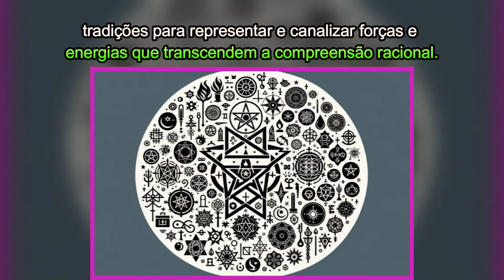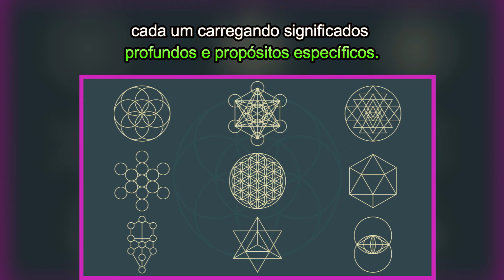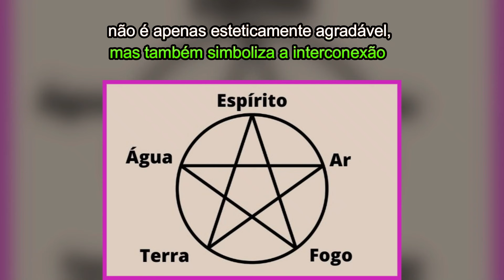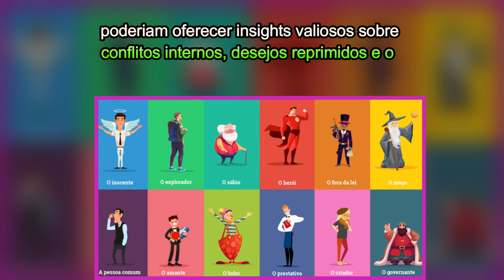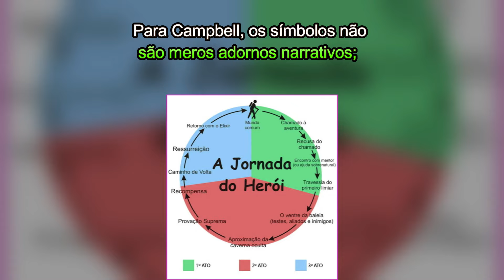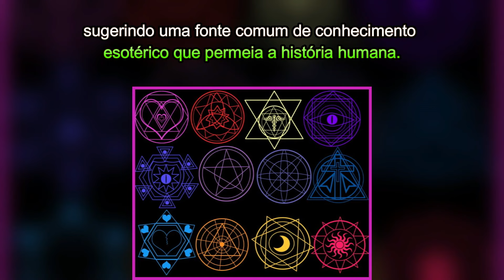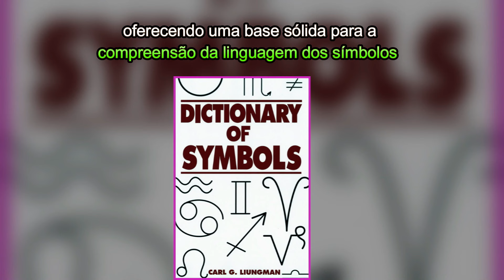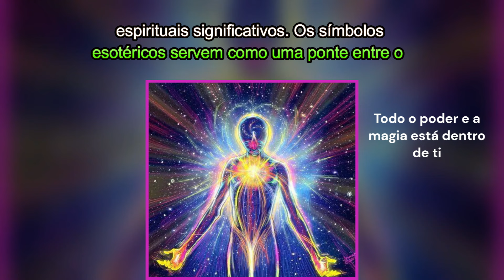OS SÍMBOLOS ESOTÉRICOS E MÁGICOS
AUTOR: PROF. TIBÉRIO Z

00:00 - O QUE SIGNIFICA OS SÍMBOLOS ESOTÉRICOS E MÁGICOS

0:51 - Oque são Símbolos Esotéricos e Símbolos Mágicos

1:18 - Símbolos Esotéricos

1:53 - Símbolos Mágicos

2:27 - História e Uso dos símbolos esotéricos e mágicos

3:22 - A geometria sagrada e os símbolos

3:56 - Incorporação de elementos

5:58 - Jung e os símbolos

6:27 - Mandalas

7:03 - Arquétipos

7:35 - Análise de Sonhos

8:08 - Influência Cultural

9:07 - Joseph Campbell e os Símbolos

10:47 - Manly P. Hall e os Símbolos

12:38 - Mircea Eliade e os Símbolos

14:18 - Rene Guenon

15:52 - Heinrich Zimmer e os Símbolos

17:14 - Henry Corbin e os símbolos

18:38 - Carl G. Liungman e os Símbolos

20:20 - Juan Eduardo Cirlot e os símbolos

21:41 - Conclusão

*Despertar *Espiritualidade *Canalizações *Artigos *Conhecimento *Extraterrestres *Mestres Ascensionados *Autoconhecimento *Mensagens Canalizadas *Autoajuda *Mediunidade *Despertar Espiritual *Despertar da Consciencia *Canalização *Desenvolvimento Pessoal